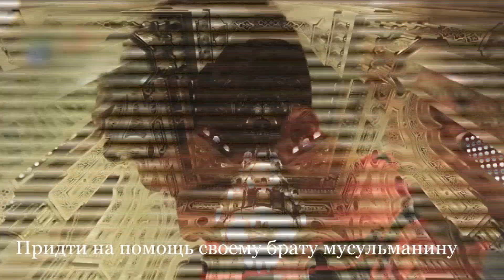Самые любимые люди для Аллаха — это самые полезные из них (хадис, текст читает Али Абдулсалимов)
Телеканал «Великая Россия»
Наша цель – показать прекрасное учение Ислама в правильном свете. Ислам – это послание любви и мира, несущее добро, равенство и справедливость.